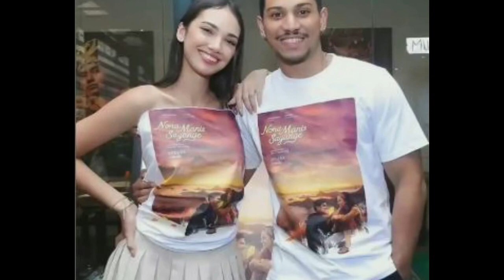Rangga Azof Sekarang Selalu Di Kawal Terus Sama Calon Istri